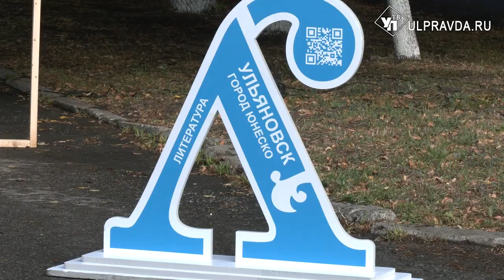С «Норовскими певуньями» и Settlers. В Ульяновске масштабно развернулся фестиваль искусств «Аркадия»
Под звуки фанфар и салюта из разноцветных конфетти в Ульяновске открыли первый международный фестиваль искусств «Аркадия».